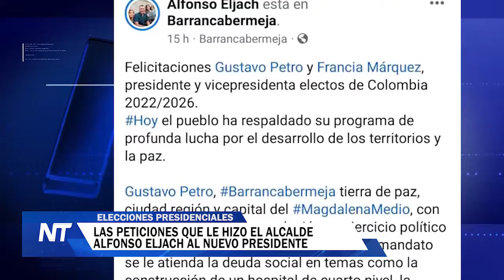Las peticiones que le hizo el alcalde Alfonso Eljach al nuevo presidente